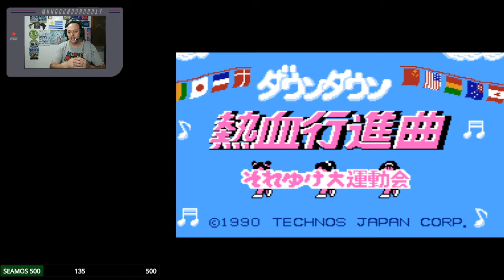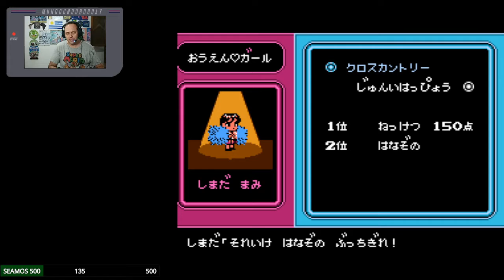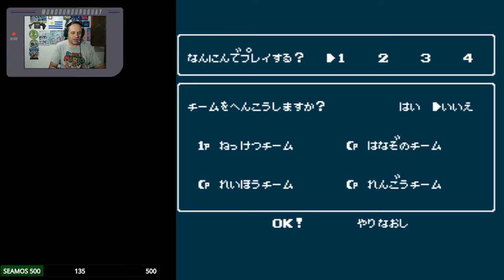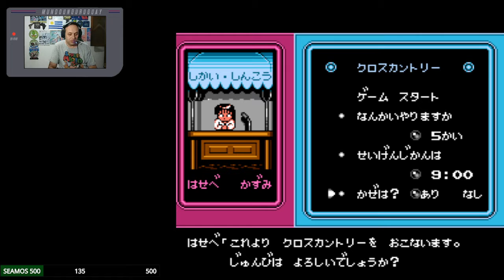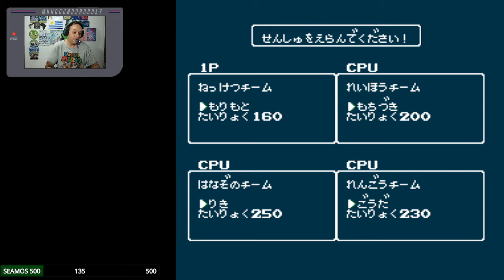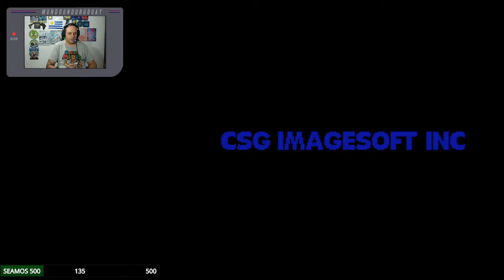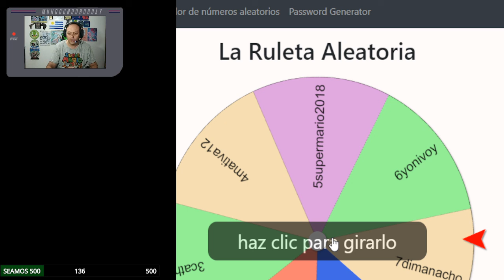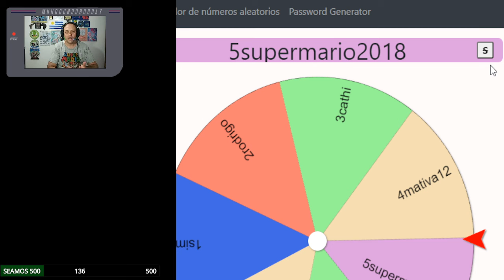Dia #20 Noche de Nekketsu 29-9-2021